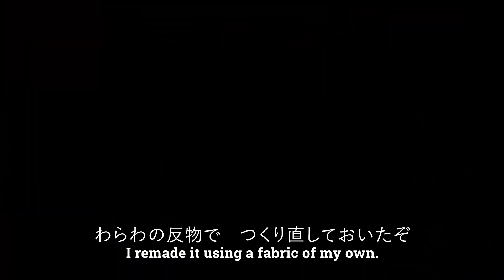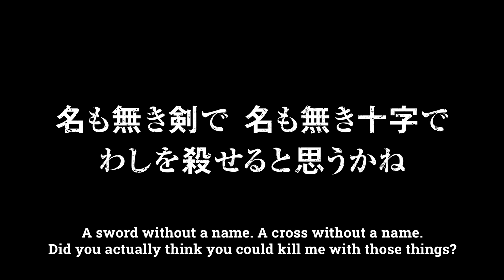Thousand-Year Blood War: Counter-Attack Voice Lines Translated! Bleach: Brave Souls!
Video Title: Thousand-Year Blood War: Counter-Attack Voice Lines Translated! Bleach: Brave Souls!

Timeline:
0:00 - Kirio (Thousand-Year Blood War 2023 version)
0:25 - Senjumaru (Thousand-Year Blood War 2023 version)
0:54 - Ichibei (Thousand-Year Blood War 2023 version)